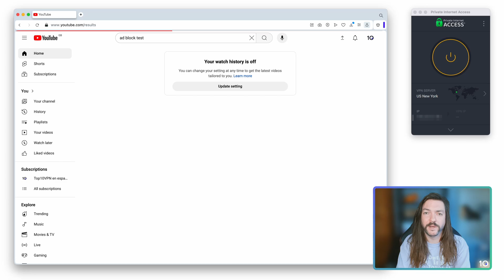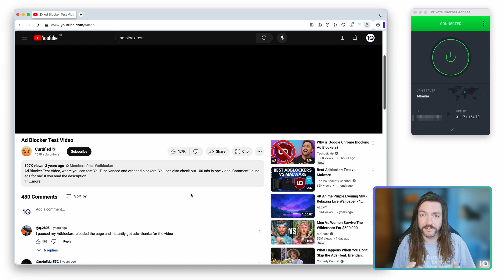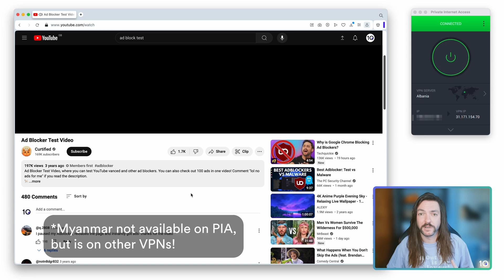How to Block YouTube Ads with a VPN | Verified Working Locations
Just connect to one of three server locations that we've verified to work (Albania, Moldova, or Myanmar) using the right VPN (we recommend PIA) and you'll never be interrupted by YouTube ads again.

Read more advice on blocking YouTube ads in our dedicated guide